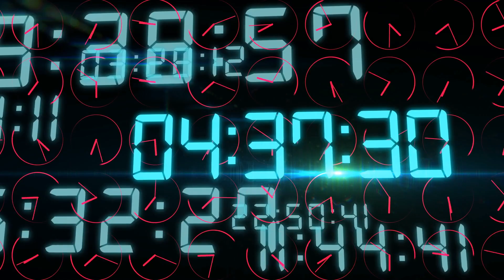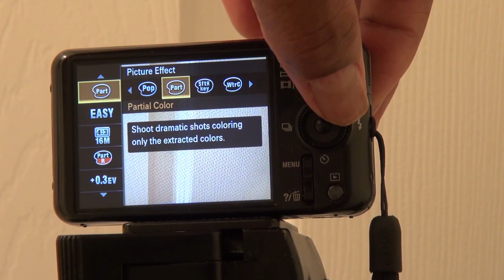Best Cameras 2019 - Top 5 cameras under $100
Though it might seem impossible but there are indeed many good vlogging cameras under 100 dollars.

We will give the details of such cameras in this video.
These five top vlogging cameras under $100 are:
1. Sony Cybershot 16.2 MP Digital Camera
2. Nikon Coolpix L32
3. Canon Powershot A2300
4. Nikon COOLPIX S33 Waterproof Digital Camera
5. Ivation 20MP Underwater Shockproof Digital Camera

Thus these are the few below 100 USD cameras which you can definitely use for your vlogging purpose. Sony Cybershot acquired #1 rank among all these cheap vlogging cameras.

If you think that there is any other camera which deserves to be among our top 5 list of vlogging cameras, then please share it via comments.